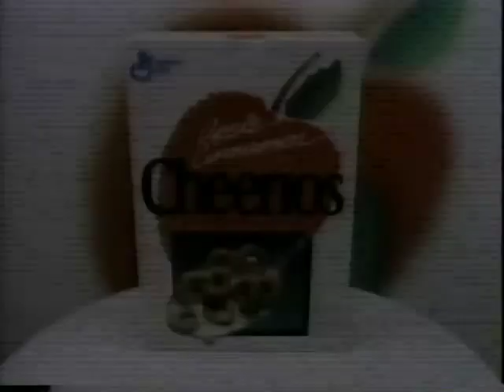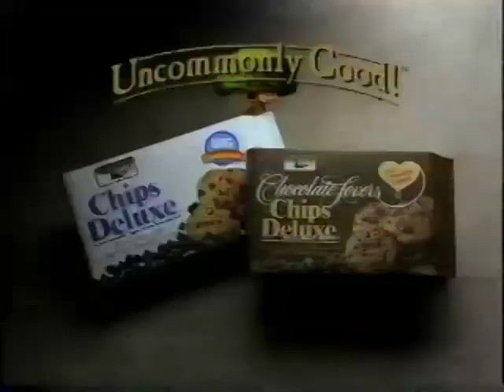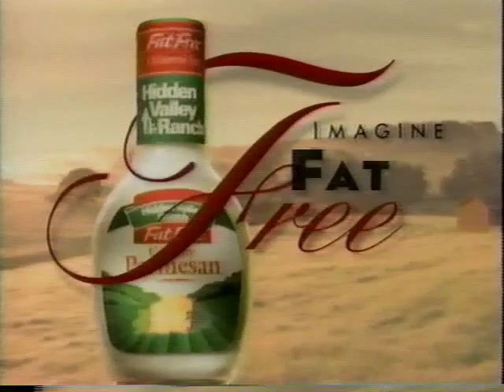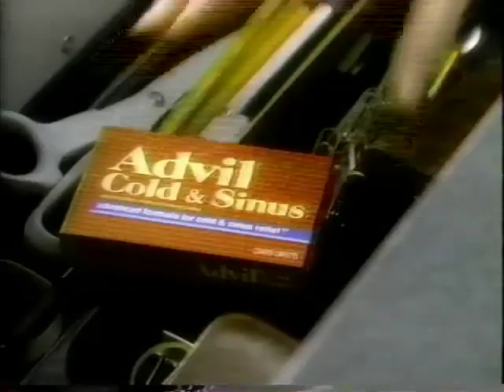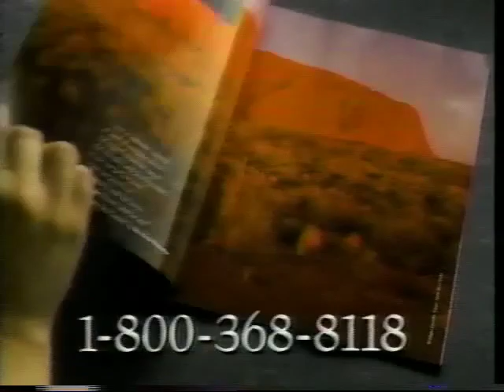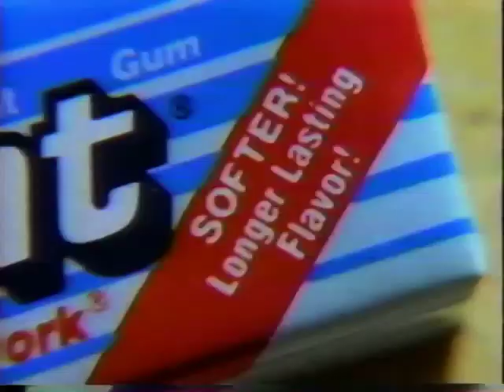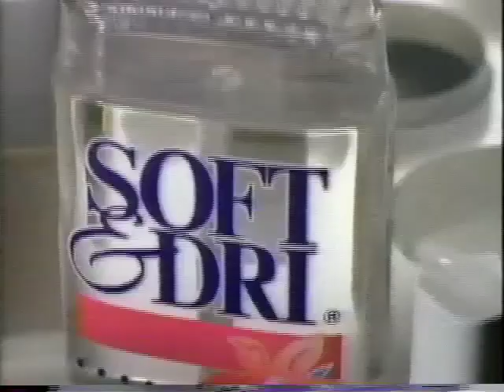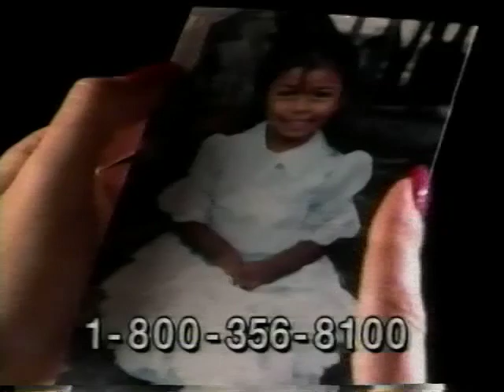Commercials 1994-1995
Various & random commercials that aired around 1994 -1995    snacks - fast food - banks - car commercials the whole shaBANG - 40+ minutes of pure nostalgia